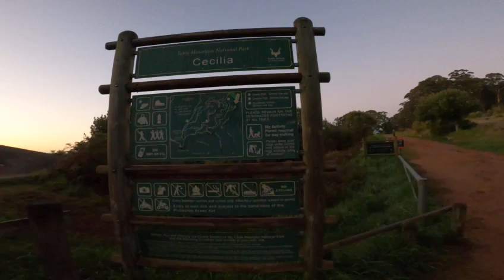CECILIA FORST GATEWAY TO MANY BEAUTIFUL TRAILS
BACK TABLE of Table Mountain Nature Reserve offers such wonderful excursions to the ardent hiker.